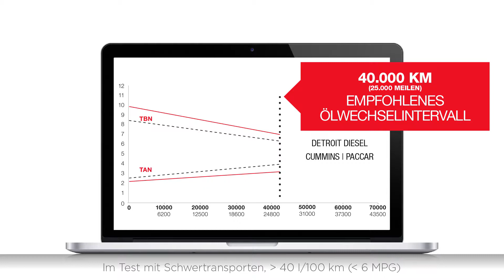DURON™ Leistungsmerkmal 2: Verlängerte Ölwechselintervalle – Petro-Canada Lubricants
Entdecken Sie, wie DURON Next Generation nachweislich verlängerte Ölwechselintervalle ermöglicht. Sie erfahren, wie DURON die Produktivität und [110] Profitabilität steigert, indem das [130] Potenzial Ihres Fahrzeugs ausgeschöpft wird.

Der zweite in der DURON Leistungsnachweis-Serie